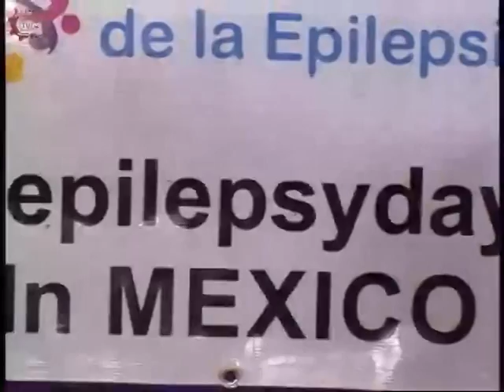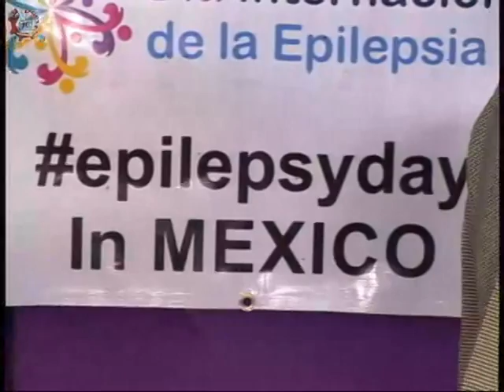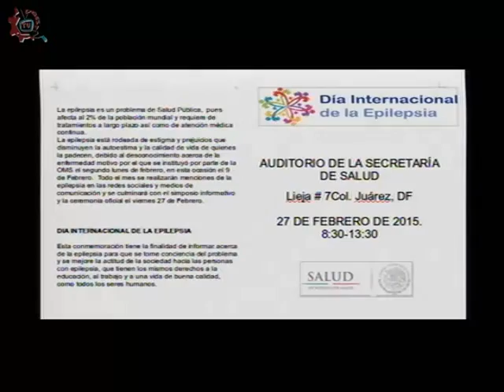20150210-CE1415/Epilepsia hoy/Día Internacional de la Epilepsia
Epilepsia hoy. Día Internacional de la Epilepsia. Invitados: Dra. Lilia Núñez. Conduce: Alma Rangel. Fecha de emisión: 10 de Febrero de 2015. Este y otros programas los puedes ver Producciones con fines educativos para secundarias técnicas en el Distrito Federal, México.